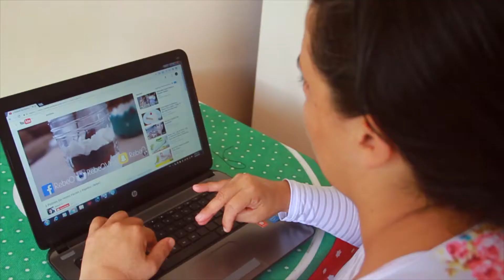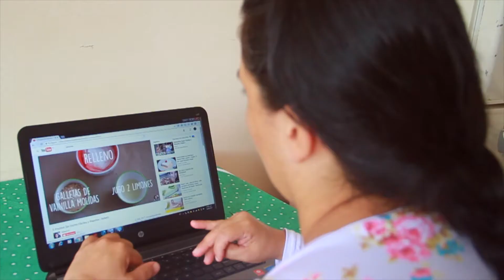Vive Digital Para La Gente Caso de Éxito Bucaramanga, Santander